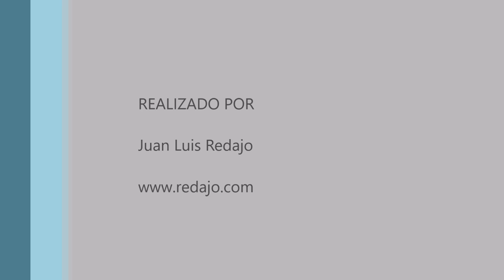Aves en las lagunas de Tirez y Larga de Villacañas. 11-2-2024